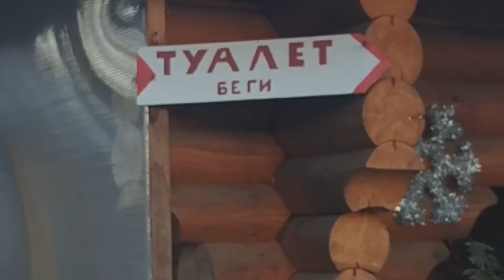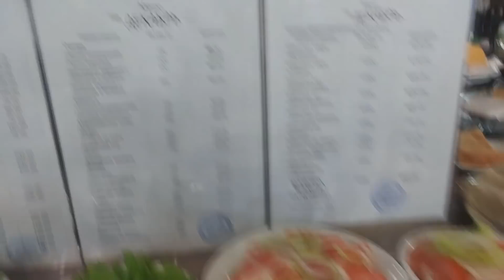Отдых в Сочи зимой / Смотровая на горе Ахун в декабре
Отдых в Сочи зимой - правда или вымысел?

Лично наша семья ни капли не сомневается, что зимний отдых в Сочи ни чуть не хуже, чем летний.

Именно поэтому мы с нашими друзьями решили посетить смотровую на горе Ахун в декабре.

Ахун - главная достопримечательность Сочи, и знакомство с этим южным городом идеально будет начать именно с нее.

В нашем видео мы подробно расскажем вам о ценах на экскурсию на гору Ахун, о том, что можно там посмотреть.

Добраться до горы Ахун можно следующим образом:

на автобусе - до остановки Малый Ахун ходят маршрутки № 100, № 125, № 102, далее - пешком в гору не менее 7 км.;
на личном атомобиле - примерно 17 км. от центра Сочи.